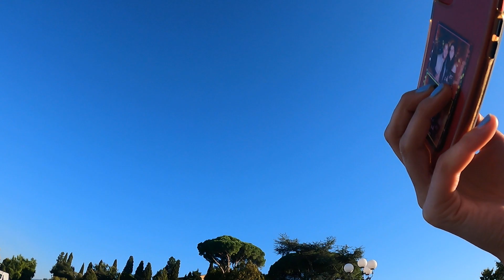italia gopro- oct22 firenze